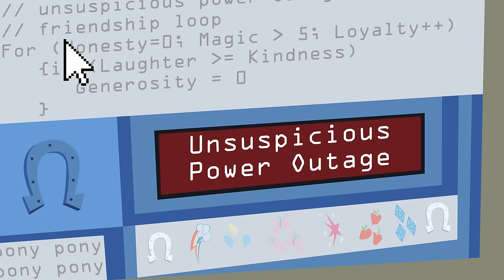Jurassic Park Re-enacted by Ponies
This year-long delay is because I've been finishing work on a feature-length film that I've been doing visual effects and sound design for since 2012. The film is called Beyond the Darkness.

This movie was made with Adobe Flash

MacLeod's music is free to use on YouTube according to his site.